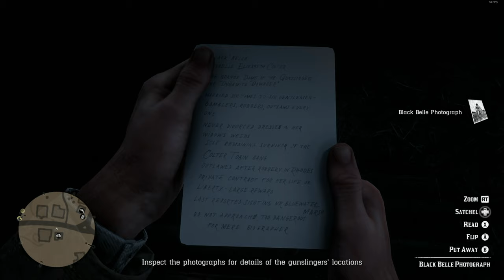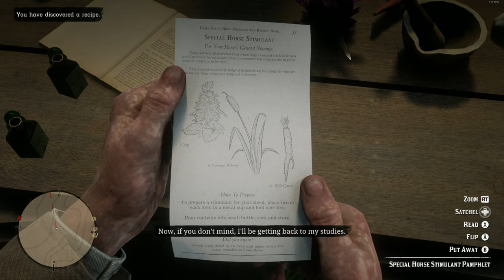Red Dead Redemption 2. Full Play through Part 3 (PC Max Settings 6900XT, R7-5800X, 32gigs DDR4 RAM)